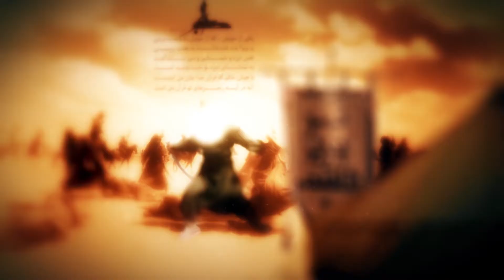BAAP NE KHENCH LEE | DR ALI JAMSHED | NOHAY 2019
Audio Recorded At: One Ten Studio Karachi
Audio Engineer: Irfan Zaidi, Karachi

One Ten Production is the only company providing audio recording, chorus, video shoot & editing, designing all facilities under one umbrella. One Ten Production Experienced crew working in media production industry from more than 20 years. So You can completely rely & depend upon the expertise of this company. You can find best reviews about Team One Ten on youtube & their appreciations & trust on this team.

We hope for your best wishes & consideration to work with this best team of Reciters / Nohakhwans / Manqabatkhwans.

Thanks.